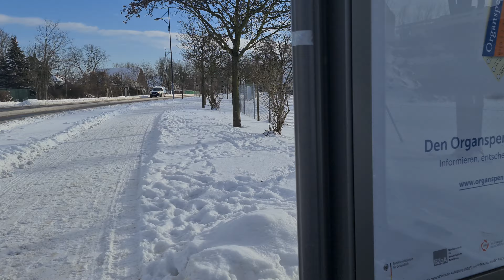Guben in Action Part III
🔴 Guben in Action  Part III  4K